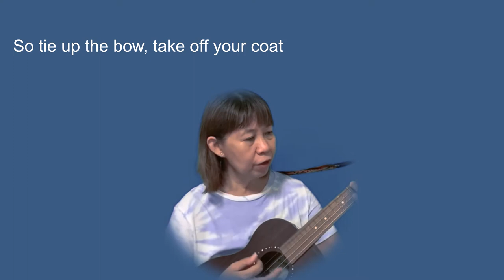Rainbow (Kacey Musgraves) |Rina Ong, Tapestry Asia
Came across this song a few days ago,  and I couldn't get it out of my head. Its stirring lyrics and mesmerizing melody spoke volumes,  especially in these tumultous times.  Yes, the sky may finally open; the rain and wind stop ... but will we be able to let go of our umbrellas?